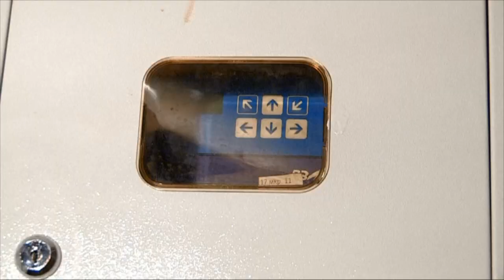В Шымкенте расставили финансовые приоритеты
Коммуникации и новые школы или благоустройство? Сегодня в Шымкенте расставили финансовые приоритеты при перераспределении средств городского бюджета. Что объединило чаяния акимата и народных избранников в сюжете.